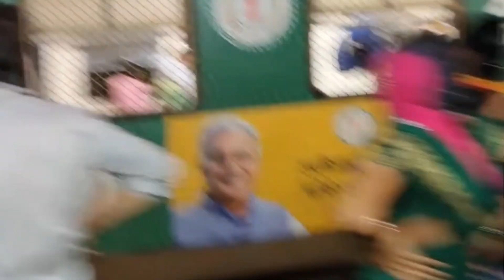Rakhi Celebration Ke Baad Aisa Kuch Hoga Socha Nhi Tha😰rakshabandhan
Rakhi Celebration Ke Baad Aisa Kuch Hoga Socha Nhi Tha😰